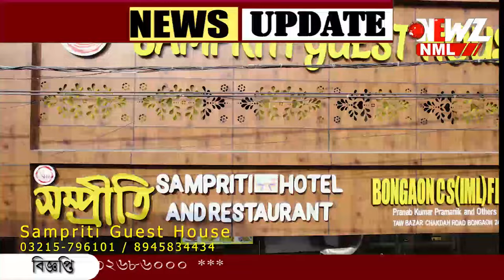একটু হলেই ভেস্তে যেত বিয়ে! হাওড়া স্টেশনে অকল্পনীয় কাজ রেলের।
একটু হলেই ভেস্তে যেত বিয়ে! হাওড়া স্টেশনে অকল্পনীয় কাজ রেলের। চার হাত এক করতে ভারতীয় রেলের এই উদ্যোগে গর্বিত হবেন আপনি।